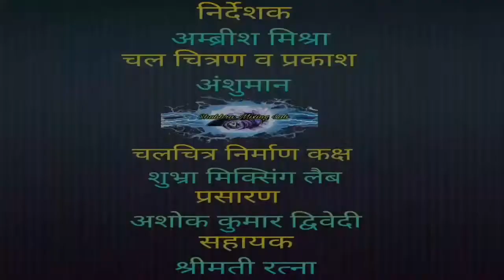बिनुआजकाजमहाराजलाजगयीमेरी द्रौपदीपुकार चीरहरण श्रीकृष्ण हरेकृष्ण दुःशासन दर्योधनसभा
In this video we talked about sri krishna bhajan sung by us . Draupadi called sri krishna who saved her modesty..

Or